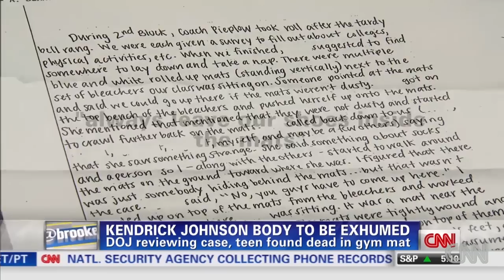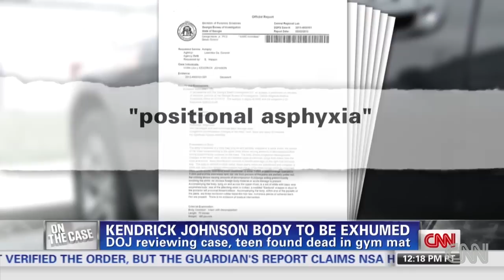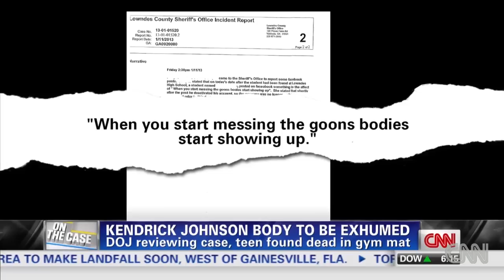Kendrick Johnson body to be exhumed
CNN's Brooke Baldwin and Victor Blackwell bring us new developments in the case of a student athlete's bizarre death. For more CNN videos, visit our